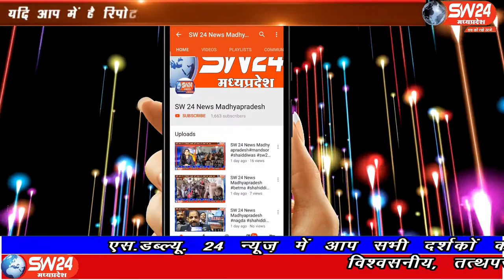SW 24 News Madhyapradesh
मुख्यमंत्री शिवराज सिंह चैहान में राजगढ़ जिले के वीर सैनिक श्री मनीष विश्वकर्मा कारपेंटर के पार्थिव शरीर पर 3 इएमइ सेंटर हॉस्पिटल परिसर भोपाल में पुष्प चक्र अर्पित कर श्रृद्धांजलि दी। भोपाल से ताहिर खान की रिपोर्ट